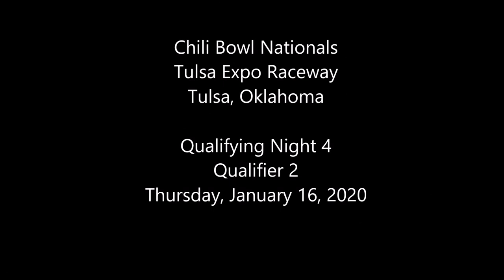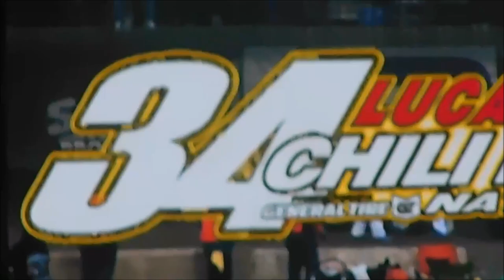Ben Worth and Mitchell Davis Flip - 2020 Chili Bowl - Thursday Qualifier 2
ChiliBowl2020 Thursday Qualifier 2 (10 Laps): 1. 67-Michael Kofoid[4]; 2. 3N-Jake Neuman[3]; 3. 39-Logan Seavey[5]; 4. 67S-Ryan Smith[1]; 5. 55V-CJ Leary[6]; 6. 47X-Danny Stratton[7]; 7. 10C-Dalton Camfield[8]; 8. 2C-Seth Carlson[10]; 9. 56D-Mitchell Davis[9]; 10. 5G-Ben Worth[2]